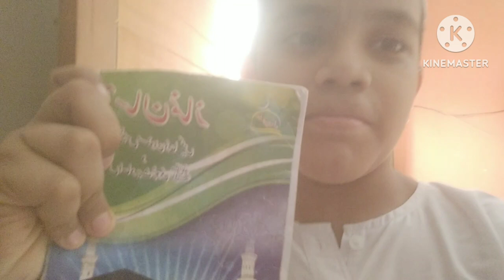Aaj hamare pass Kingfisher cake aur kis Samay😃